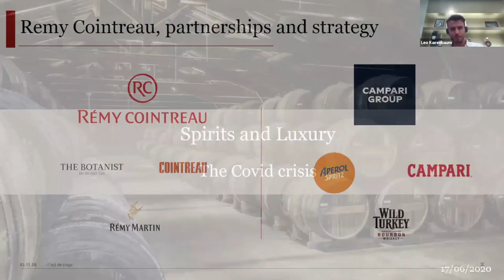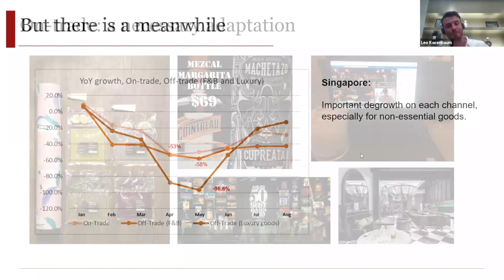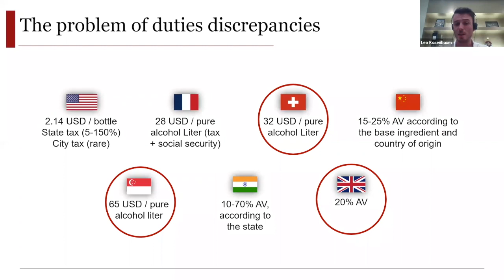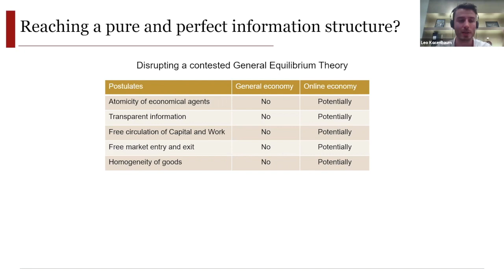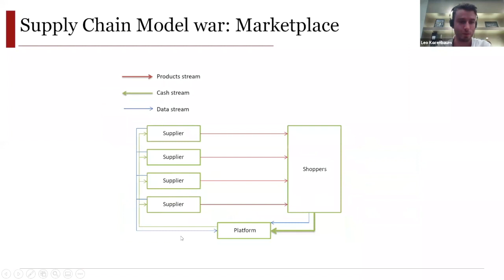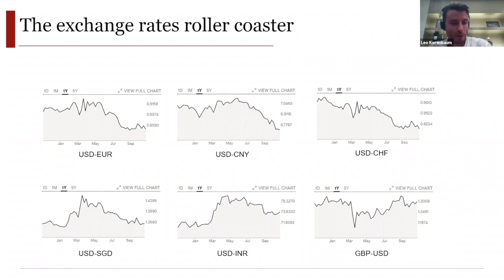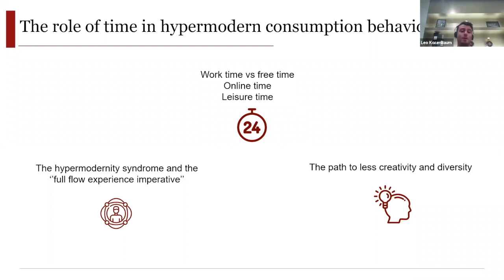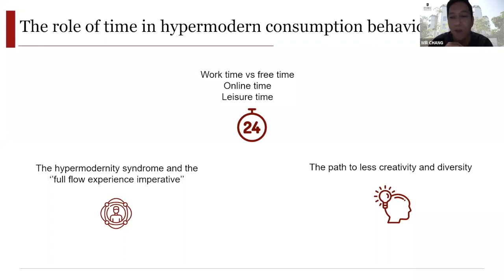Léo Korenbaum, Rémy Cointreau Singapore - ESSEC Alumni Professional Talk | ESSEC Webinar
Speaker is Léo Korenbaum, e-commerce Business Developer for Rémy Cointreau Singapore.

Topic is "E-commerce and Q-commerce: how has the business landscape been redefined for the Luxury and Wines & Spirits industries?"

 "Live" session took place on Tuesday 3 November 2020.